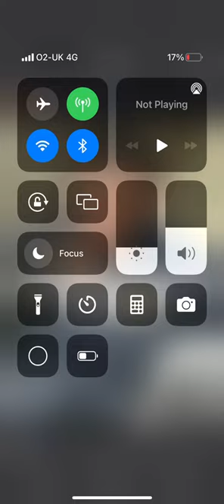The Nonce Detector